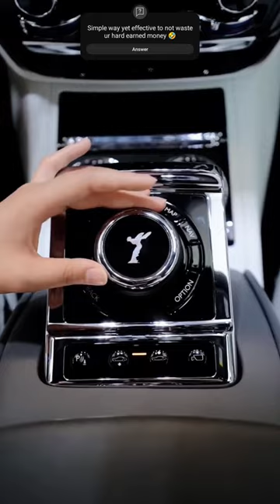Parking Prowess: The Millionaire's Stealthy City Escape